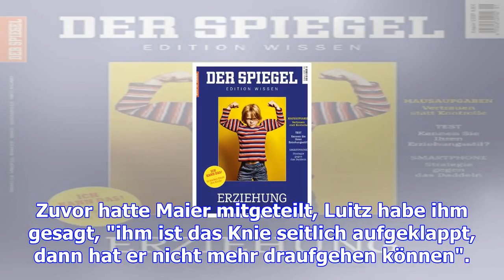Verletzung von skirennläufer stefan luitz: "das knie ist muskulär komplett zu"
Sonntag, 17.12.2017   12:39 Uhr Skirennläufer Stefan Luitz hat sich beim Weltcup-Riesenslalom im ita...